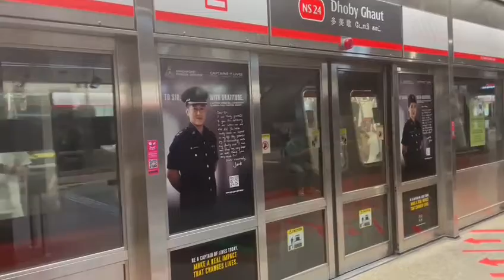SMRT NSL Kawasaki Heavy Industries C151 [055/056] Departing Dhoby Ghaut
Flimed on 10 Aug 2022
Train and model: Kawasaki Heavy Industries and C151
Set: 055/056
Station: NS24/NE6/CC1 Dhoby Ghaut
Train terminate: NS28 Marina South Pier